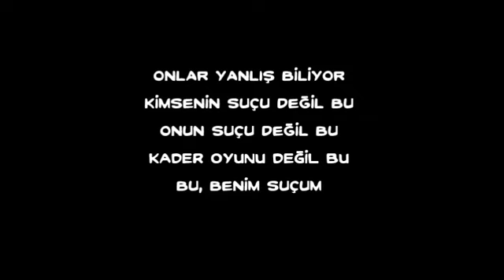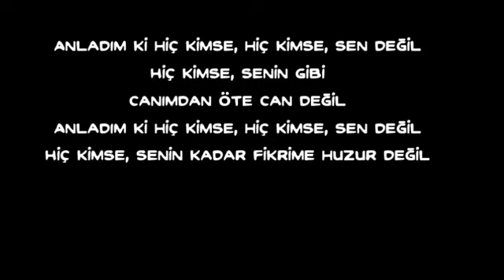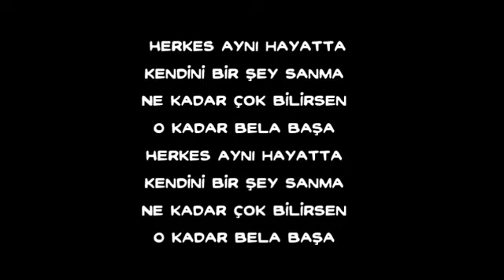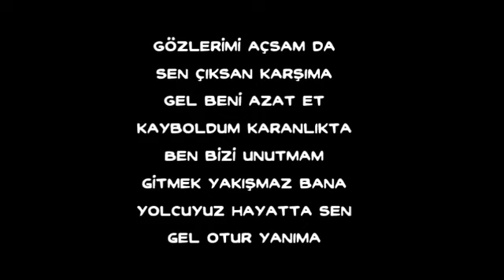MESLEKİ VE TEKNİK 9 SINIF TÜRK DİLİ EDEBİYATI ZAMİRLERİ BULALIM HİLAL OY